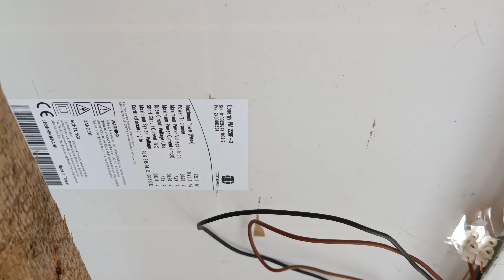zapojení/přepojení rozbitého fotovoltaického panelu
Rozbitý fotovoltaický panel.